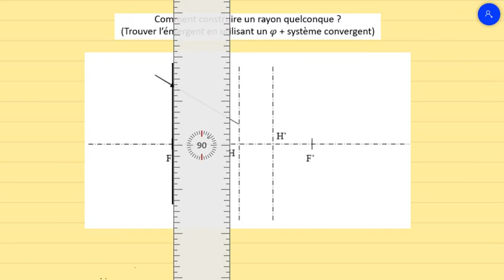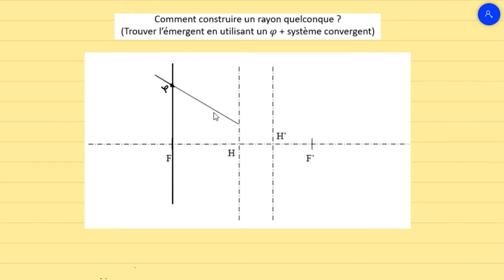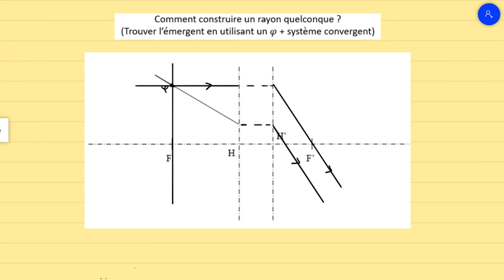3-Construire un rayon émergent à l'aide d'un foyer secondaire (Exemple 1)